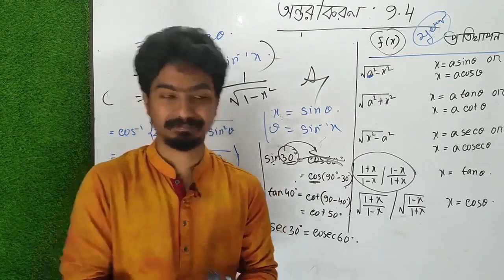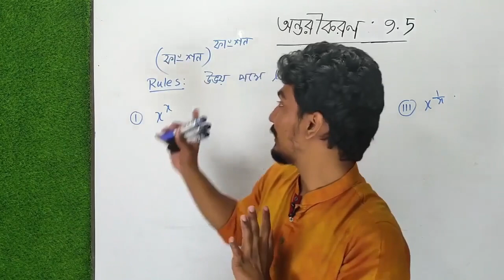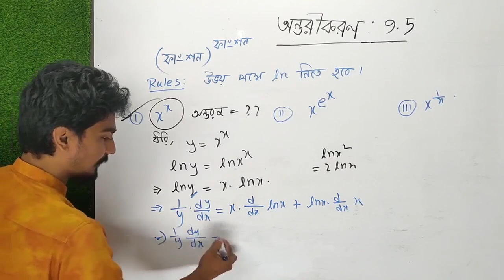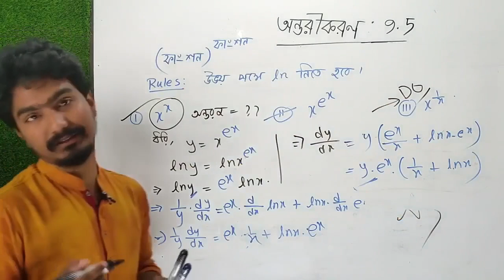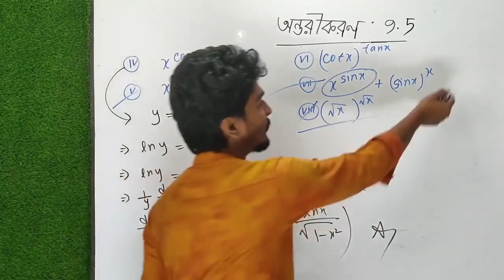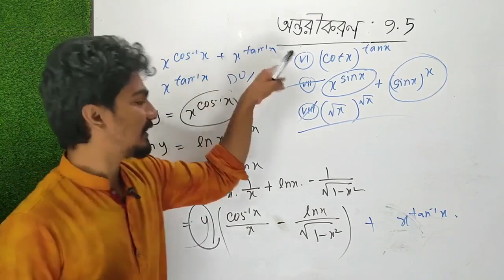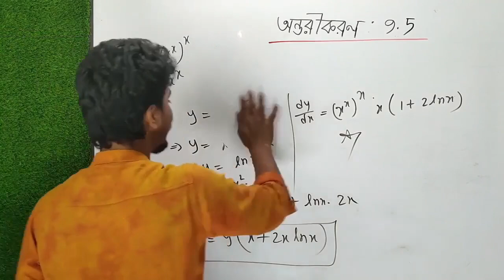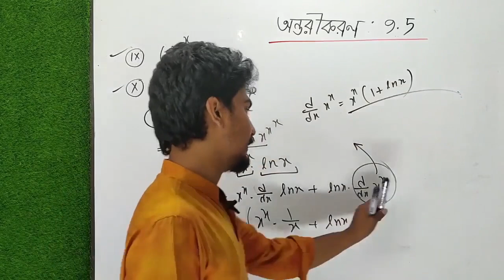লিমিট ও অন্তরীকরণ - ৯.৫ | Limit & Differentiation - 9.5 | Kabbo Vaiya [HSC]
সকল ক্লাসের লিংক + ক্লাসের নোট একত্র করে দিলাম।

আমার জীবনে আমি যত ভিডিও শ্যুট করেছি তার পুরোটাই বাংলাদেশের সকল শিক্ষার্থীর জন্য উন্মুক্ত করে দিলাম || এই ভিডিও গুলোর মেক্সিমাম শ্যুট হয়েছে রাতের বেলায়,কিছু ভিডিও শ্যুট হয়েছে রমজান মাসে,কিছু ভিডিও শ্যুট হয়েছে বন্দি পাঠশালার ১ম স্টুডিও ওসমানী হলে.

একজন কলেজ শিক্ষার্থীর জন্য যতটুকু বেসিক প্রয়োজন তার সবটুকুই এখানে আছে। কলেজ পরীক্ষা, টেস্ট পরীক্ষা, HSC পরিক্ষাতে শতভাগ কমন পাওয়ার মতোই প্রতিটি ক্লাস আমি নিয়েছি ||

কলেজের গণ্ডী পার হয়ে যখন এডমিশনের সময় আসবে তখন আমার এডমিশনের ভিডিও গুলো তোমার কনফিডেন্স লেভেল অনেকাংশ বাড়িয়ে দিবে ||
এছাড়াও কলেজ এক্সাম বা HSC এক্সামে MCQ দ্রুত সমাধানের জন্য আমার এডমিশন লেকচার A to Z তোমাকে অনেক অনেক হেল্প করবে ||
একটাই রিকোয়েস্ট থাকবে,তোমার কলেজ বন্ধুদের কাছে এই ভিডিও গুলো পৌঁছে দিও || তোমার ছোট্ট একটা শেয়ার হয়তো তোমার কোন বন্ধুর জন্য আশীর্বাদ হয়ে দাঁড়াবে.

Instructor: Khaledur Rahman Kabbo
(CEO,Bondi Pathshala)

ক্লাসগুলো যদি একটুও ভাল লেগে থাকে তাহলে আমাকে অবশ্যই জানাবে.

👨‍🏫👨‍🏫 উচ্চতর গণিত ১ম পত্রের সকল চ্যাপ্টার 🔰🔰

_____________ ম্যাট্রিক্স ও নির্ণায়ক‍(১.১-১.২) ___________

________________ সরলরেখা(৩.১-৩.৭) _______________

___________________  বৃত্ত(৪.১-৪.২) __________________

_____________ত্রিকোণমিতি(৭.১-৭.৭)_______________

_______ লিমিট ও অন্তরীকরণ (৯.১-৯.৯) ___________

____________ যোগজীকরণ (১০.১-১০.৮) ______

বন্ধুদের শেয়ার করতে ভুলো না ||
তোমাদের জন্য রইল শুভ কামনা...